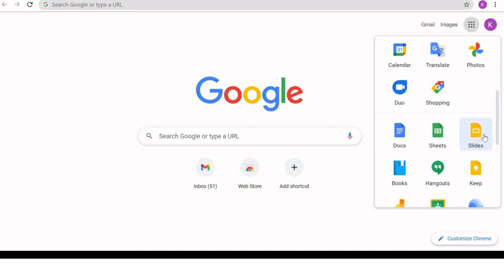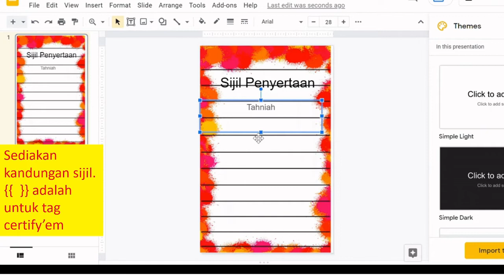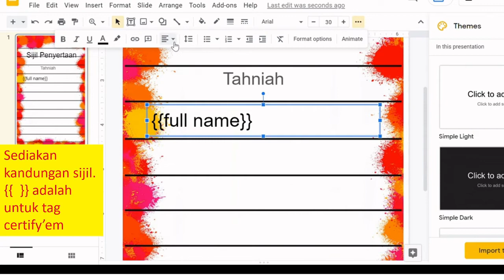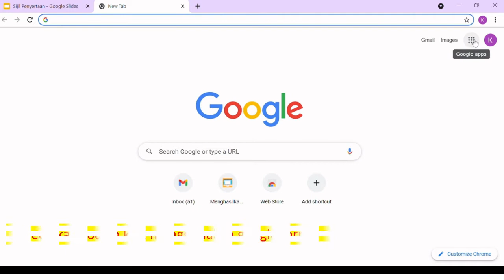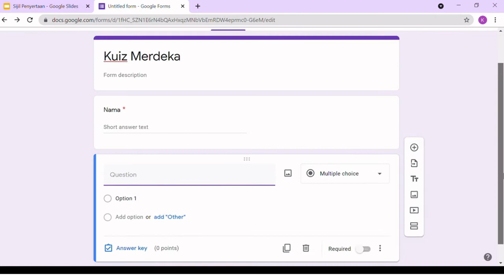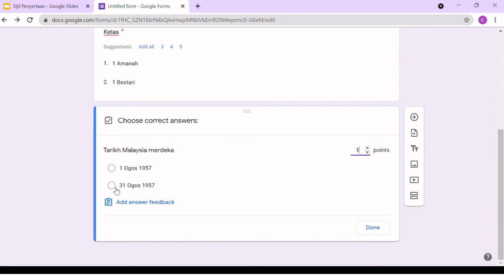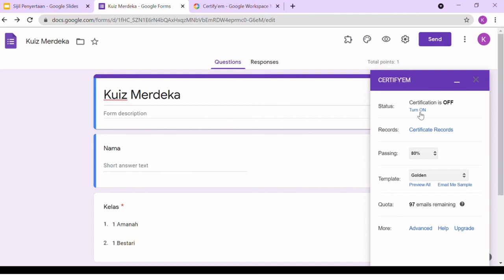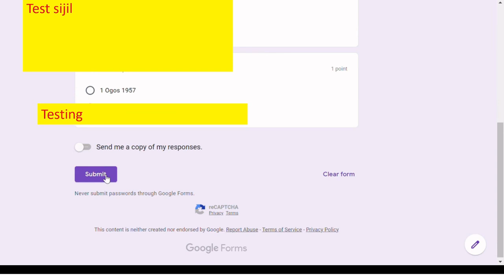Hasilkan sijil automatik selepas kuiz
Hasilkan sijil automatik selepas kuiz menggunakan Certify'em. Sijil akan dihantar ke email jika mencapai markah layak untuk sijil (pada setting passing mark certify'em)